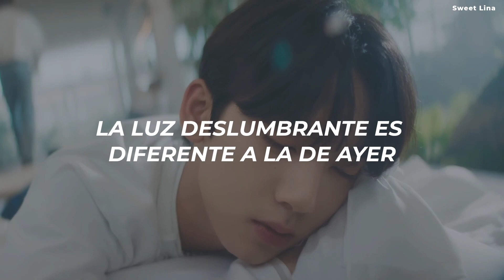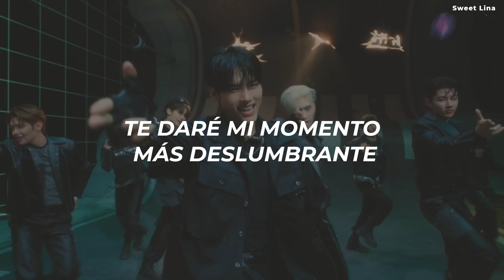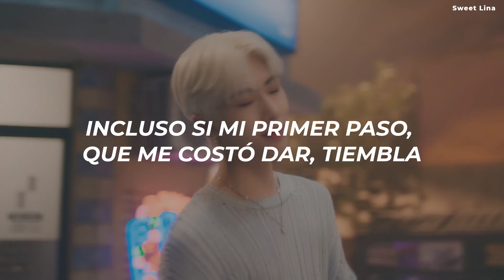ZEROBASEONE - In Bloom (Traducida al español)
Artista:  ZEROBASEONE (제로베이스원)
Canción: In Bloom

All rights administered by Wake One Entertainment

 ੈ   La traducción no es 100% literal, si lo hago perdería sentido y coherencia
 ᵕ̈   Disculpen si hay errores, les agradezco que me los hagan notar
 ⊰   Acepto pedidos de traducciones